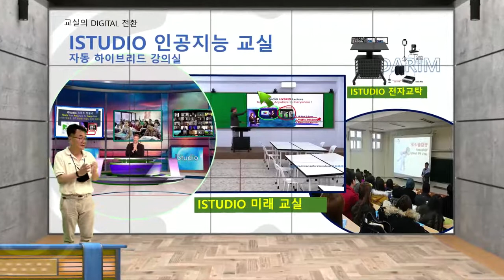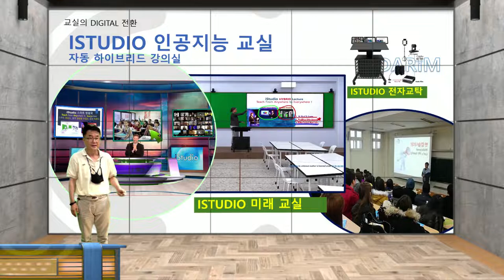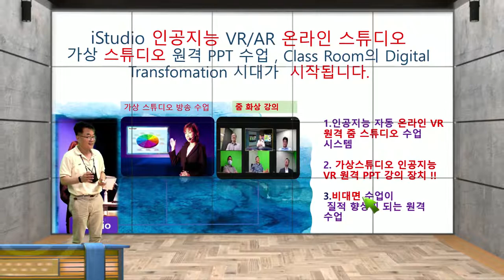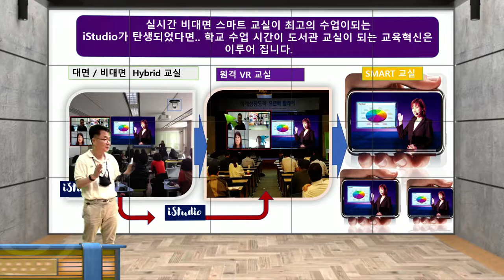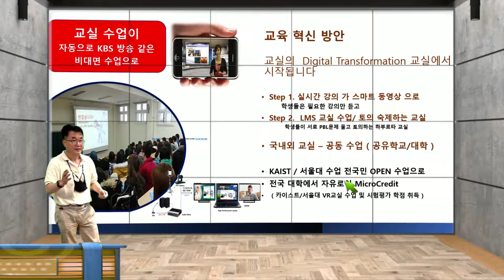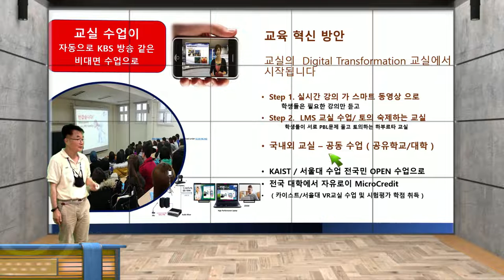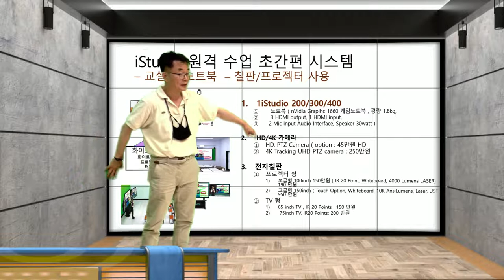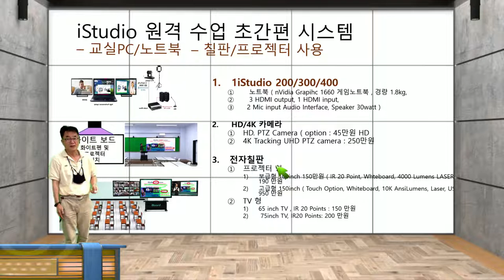번개 특강 iStudio 200 Note북 출시